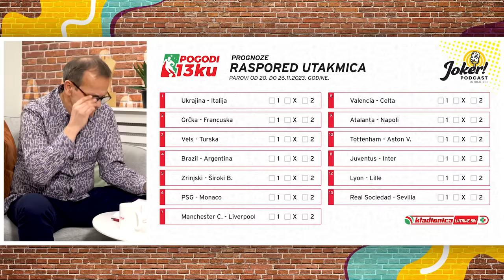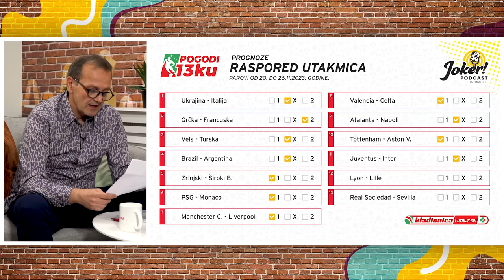Epizoda 9: Simon Rožman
Uzbudljiv gost dolazi u Joker Podcast Lutrije BiH! Danas imamo čast razgovarati s uglednim stručnjakom, Simonom Rožmanom, 40-godišnjim slovenskim fudbalskim menadžerom koji trenutno obnaša ulogu trenera u fudbalskom klubu Sarajevo.

Rožman je započeo svoju trenersku karijeru prije devet godina kao vođa Celja, a od tada je svoj pečat ostavio na klupama klubova poput Domžala, Rijeke, Maribora, ponovno Celja, te sadašnjeg angažmana u Sarajevu.

Sa sobom nosi bogato iskustvo i dva osvojena trofeja - Kup Hrvatske s Rijekom 2020. godine te Kup Slovenije s Domžalama 2017. godine.

U ovom podcastu, Rožman će s nama podijeliti svoj jedinstveni pogled na fudbal, otkriti tajne uspjeha iza svojih trofeja, te rasvijetliti perspektive koje vidi za Premijer ligu BiH. Ne propustite priliku saznati više o njegovoj trenerskoj filozofiji, iskustvima na klupi različitih klubova, te kako vidi budućnost bh. nogometa.

Spremite se za fascinantan razgovor koji će zasigurno obogatiti vaše razumijevanje fudbalskog svijeta!